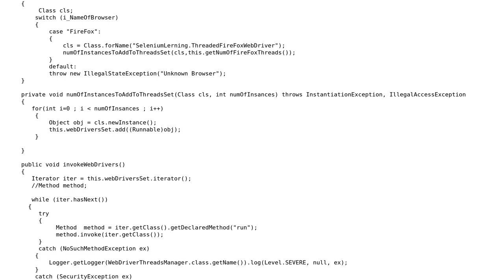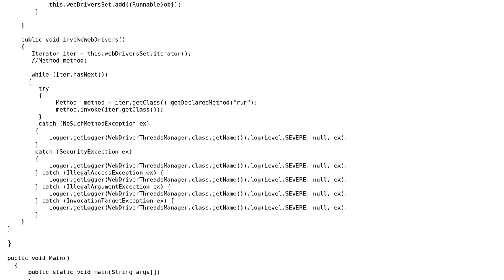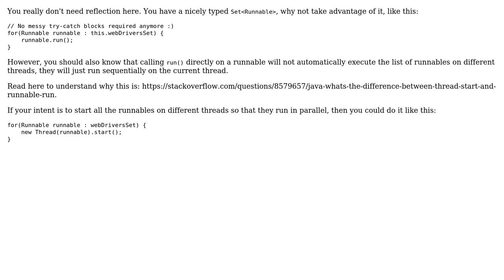How to invoke run method in Runnable objects in Set after inserting objects to set using...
How to invoke run method in Runnable objects in Set after inserting objects to set using reflection?

With thanks & praise to God, and with thanks to the many people who have made this project possible! | Content (except music & images) licensed under CC BY-SA | Music | Images & others | With thanks to user sstan user GabrielJava user Codebender and the Stack Exchange Network Trademarks are property of their respective owners. You are responsible for your own actions.